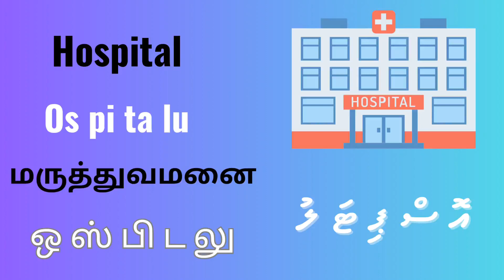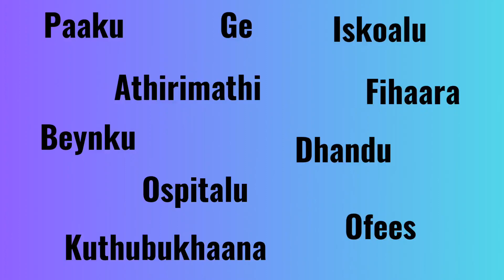Learn Maldivian 🇲🇻 Language [Dhivehi] in Tamil and English || Common Places || பொது இடங்கள்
This video helps you to learn Maldivian language. You can learn Names of common places in Dhivehi.